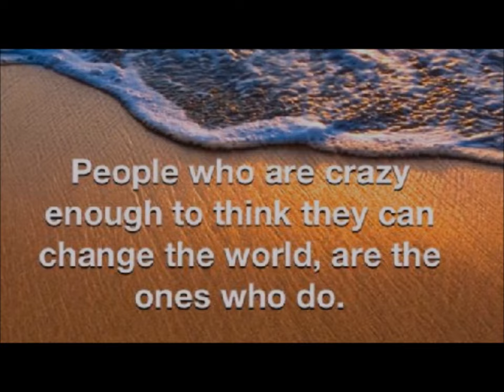Ep 133 Journey to Wholeness: Gregory Stern's Path of Healing and Discovery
Embark on a Transformative Journey with Gregory Stern in 'One World in a New World'

In this must-watch episode of 'One World in a New World,' host Zen Benefiel invites Gregory Stern, founder of From the Ground Up Physiotherapy, to share his extraordinary journey of self-discovery and healing. Gregory's story begins with a physical injury in his teenage years, which set him on a path of deep self-inquiry and holistic healing practices. His experiences and insights offer invaluable lessons on the interconnectedness of physical and emotional well-being.

Discover the Power of Self-Healing and Inner Awareness

Gregory Stern delves into the realms of body awareness and personal development, illustrating how his challenging experiences led to profound personal growth and an enhanced understanding of the human body and spirit. His approach to healing is not just about physical recovery, but also about embracing the complexities of our inner experiences. This episode explores how our internal states profoundly influence our external lives, shedding light on the crucial role of emotional health in overall well-being.

Inspiring Conversations on Holistic Health and Personal Growth

Join Zen Benefiel as he navigates through these enlightening topics with Gregory. Their conversation is a rich tapestry of insights into holistic health, the power of the mind-body connection, and the journey towards self-awareness. Whether you're dealing with physical challenges, seeking personal growth, or simply interested in the fascinating interplay between our physical and emotional worlds, this episode offers something for everyone.

Tune in for a Life-Changing Experience

Don't miss this opportunity to gain a new perspective on health, healing, and the journey of self-discovery. Watch 'One World in a New World' featuring Gregory Stern, and be inspired to explore the depths of your own health and consciousness.